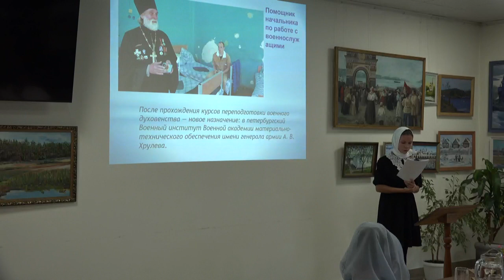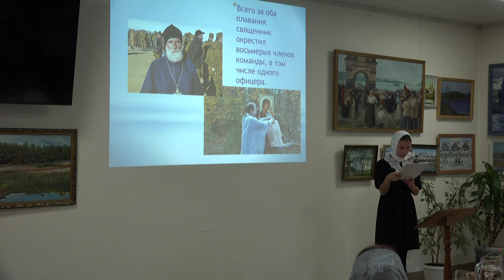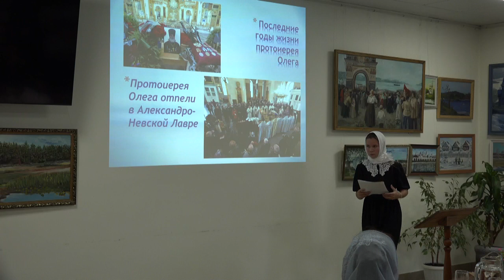Ступа Анфиса, воскресная школа храма Рождества Христова г. Арсеньева - Протоиерей Олег Артёмов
VII епархиальный конкурс проектов, посвященный Героям Отечества, прошел в Духовно-просветительском центре г. Арсеньева (11 декабря - фото муниципального этапа в Духовно-просветительском центре г. Арсеньева)

Вот уже седьмой год Арсеньевская епархия проводит конкурс «Герои Отечества» в рамках проекта «Российский патриотизм сквозь века».

В 2023 году Конкурс «Герои Отечества» посвящен Героям России нашего времени. Всего в конкурсе приняло участие 77 человек от 6 до 36 лет из г. Дальнегорска, п. Краснореченский, пгт. Кавалерово, п. Горнореченского, г. Арсеньева, с. Самарки и с. Новосысоевка.

21 ноября на базе Учебно-методического центра г. Дальнегорска состоялся первый муниципальный этап конкурса проектов.

11 и 14 декабря в Духовно-просветительском центре г. Арсеньева прошли два этапа, в которых приняли участие не только учащиеся школ города, но и с. Самарки, а также воскресные школы Кафедрального Благовещенского собора г. Арсеньева, храма Рождества Христова г. Арсеньева, храма Архистратига г. Арсеньева и храма Успения Божией матери с. Новосысоевка.

В состав жюри вошли:
• Председатель жюри – Его Преосвященство Гурий, епископ Арсеньевский и Дальнегорский;
• Олег Николаевич Волошенко – председатель Совета ветеранов войны, труда, Вооруженных Сил и правоохранительных органов г. Арсеньева, председатель Арсеньевского отделения всероссийской организации ветеранов «Боевое братство», кавалер Ордена Красной Звезды;
• Наталья Юрьевна Смелая – специалист Управления образования Администрации Арсеньевского городского округа;
• Ирина Геннадьевна Бердникова – заслуженный учитель РФ, руководитель Отдела религиозного образования и катехизации;
• Инокиня Мария (Воробьева) – куратор грантовых проектов Арсеньевской епархии;
• Антонина Молодовна Черноусова – представитель Отдела образования Арсеньевской епархии в г. Дальнегорске.

В начале этапов присутствующим было предложено посмотреть видеоролик одного из участников конкурса из школы №17 г. Дальнегорска Зайцева Павла. Ролик о героях школы, в которой он учится.

Чтобы рассказать о героях светского и духовного подвига, участники конкурса провели большую исследовательскую работу: Свои доклады мальчики и девочки иллюстрировали орденами, видеозаписями, стихами о выбранных героях духовного служения, детях-героях и участниках СВО. Особенно, трогали сюжеты, где речь шла о ком-то близком, невозможно даже было сдержать слёз. В докладах прозвучали такие имена, как протоиерей Михаил Васильев, протоиерей Олег Артемов, протоиерей Михаил Ребрий, иерей Михаил Котенко, Василий Котенко, Коробков Алексей Владимировичи, Екатерина Иванова – первая женщина-герой СВО, Роман Остапенко, Евгений Осипов, Тимофей Миронов, Семен Уваров и др. Ребята из воскресной школы с. Новосысоевка преподнесли членам жюри, участникам и гостям самолетики, сделанные своими руками со словами из песни, посвященной гастомельскому десанту. Рассказы о героях не оставили никого равнодушными.

От Приморского краевого отделения Всероссийской общественной организации ветеранов "Боевое братство" Олег Николаевич Волошенко преподнес в дар Духовно-просветительскому центру журнал "Герои нашего поколения" об участниках СВО, а также календари, которые будут вручены в дальнейшем победителям конкурса.

Грамоты и подарки победителям и участникам будут переданы в Управления образования.

Занятия проводятся АНО «Восток» в сотрудничестве с Арсеньевской епархией в рамках проекта «Российский патриотизм сквозь века»

Проект реализуется с использованием средств субсидии из краевого бюджета, предоставленной АНО «Восток» по итогам конкурсного отбора социально ориентированных НКО в Приморском крае в 2022 году по направлению – гражданско-патриотическое воспитание, краеведение, а также при финансовой поддержке Фонда президентских грантов.

Все мероприятия проводятся с февраля по декабрь 2023 года в Духовно-просветительском центре для учащихся образовательных организаций г. Арсеньева и близлежащих сел.

Информационный отдел Арсеньевской епархии